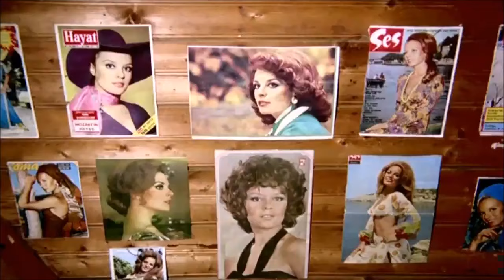Orhan Gencebay Hülya Koçyiğit Bir Araya Gelemeyiz filminden buluşma sahnesi